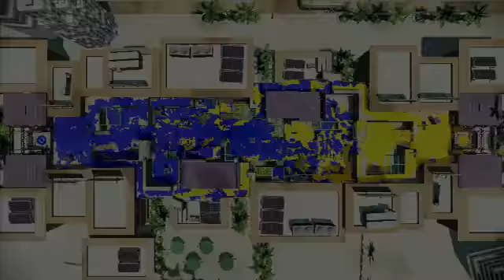ショールームでスプラトゥーン実況生放送！ガチエリアのショッツル鉱山とアンチョビットゲームズ4/23放送分SHOWROOMアーカイブ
☆ショールーム遊びに来てね☆

仲良く楽しくやっていきたいです。
趣旨を守ってくれる人とはどんどん仲良くなろうと思っています。
ルールを守れない人には注意したりブロックする事もあります。
出来るだけ注意もブロックもしたくないので趣旨に沿って楽しみましょう。

‹生放送ルール›
・チャット欄は挨拶から入ろう。（仲良くなる基本ね。）
・返事はしよう。（これも仲良くなるのに必要ですね。）
・アドバイスいりません。（楽しくやりたいので。）
・チャット欄の流れを大きく乱さないように注意しよう。
・その他、空気を乱す事はせずに仲良くしていきましょう。

‹スプラトゥーンプラベルール›
・プラベやる時は生放送を聞きながらチャット欄も合間に見てください。
（１対２のルール変更等入る事あります。）
・カモン禁止です。
（過去にカモン連発する人がいて不快になったのでご理解お願いします。）
・返事は必ずしてください。
（ちゃんと聞こえているのかわからないので。）
・YouTubeとミーバースで名前が違う人は覚えるまで参加する前に名前をチャット欄に書いて下さい。

このチャンネルの趣旨を理解してルールを守れる人のみフレンドになります。
詳細は下記のミーバースフレンドというところを見てください。

‹関連リンク›

‹なおきちトーク広島弁›
ゆる〜くトークをするチャンネルです。
新商品から最近の出来事まで。